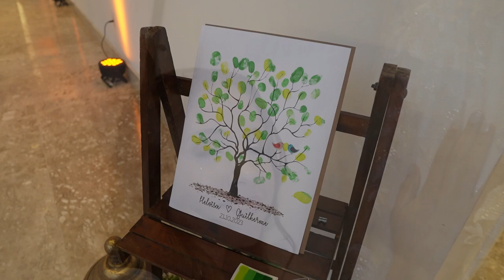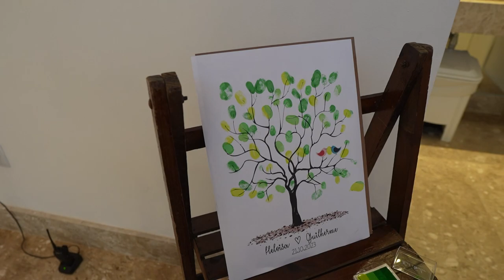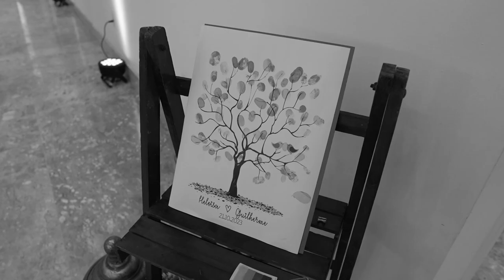Trailler Short Film Heloisa e Guilherme